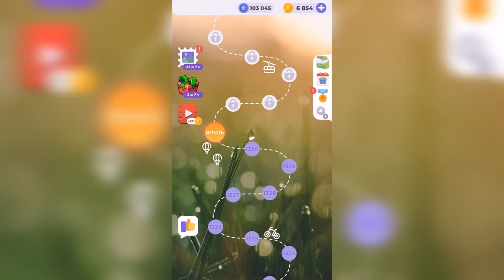Линия слова / На заре / Уровень 1331